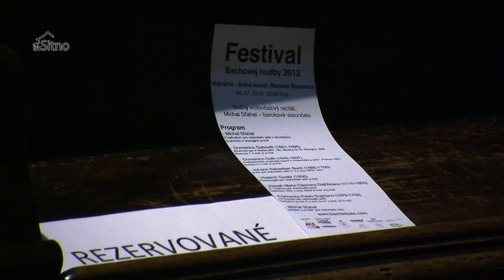FBH 2012 - Nočný violončelový recitál, Michal Sťahel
Nočný violončelový recitál, Michal Sťahel -- barokové violončelo
Kostol Nanebovzatia Panny Márie, Banská Štiavnica
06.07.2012